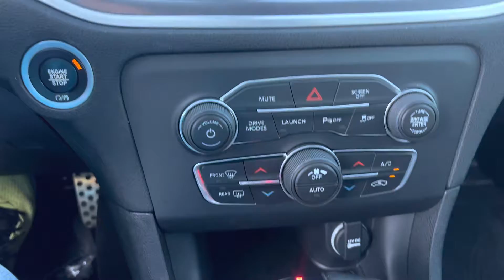2019 Dodge Charger Scat Pack